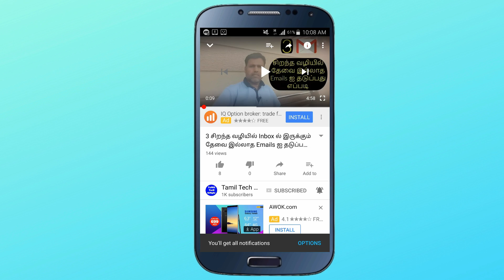ஒரு MicroSD Card யின் விலை ரூ 32,000 மட்டும் | World First 1 TB MicroSD Card 🔥🔥🔥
In this Video, you will know about the new arrival world first and fastest 1TB microSD Card released in MWC 2019.

Image Credit : SanDisk / Micron